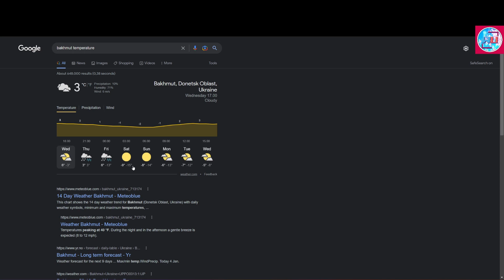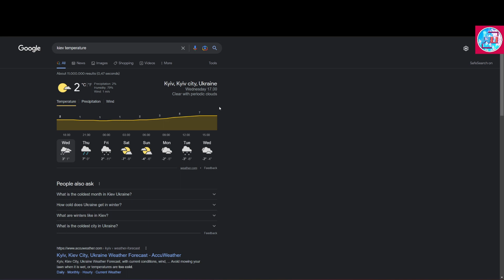Significant Russia Advance Within Soledar | Siberian Cold Arrives | Russian Offensive Coming?